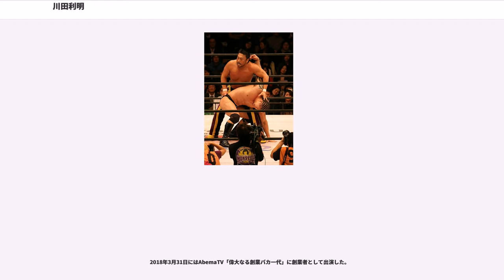川田利明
川田 利明（かわだ としあき、1963年12月8日 - ）は、日本のプロレスラー、実業家、調理人、タレント。栃木県下都賀郡大平町（現：栃木市）出身。プロレスラーとしてはフリーでタレントとしては太田プロダクション所属。2010年以降、プロレスラーとしての活動は休業中である。

「名勝負製造機」とも称される試合巧者振りとキック主体のレスリングスタイルが特徴である。

中学時代からプロレスラーを志し、野球部・相撲部に所属。2004年にスマイリーキクチ・有吉弘行と対談を行った際には、中学2年生の時点で身長は公表しているプロフィールと同じ183cmあり、現在も当時と変わっていないと発言している。卒業後は新日本プロレスのテストに合格したが、レスリングの強豪である足利工業大学附属高等学校に筆記で合格、進学した。

高校ではレスリング部に所属。1年先輩に三沢光晴、およびリアルジャパンプロレスに参戦している仮面シューター・スーパー・ライダーがいた。1981年の茨城インターハイ準優勝、滋賀秋季国体優勝（階級はいずれも75kg級）。

高校卒業後、先に全日本プロレスに入団していた三沢の誘いもあって、1982年3月、全日本プロレスに入団。1982年10月4日、千葉県大原町（現・いすみ市）消防署前グラウンド大会での冬木弘道戦でデビューを果たした。

冬木とのデビュー戦以来、引き分けを挟んで205連敗を喫した。しかし、2代目タイガーマスクとなった三沢の士道館における練習に同行し、館長の添野義二から現在の戦いの軸となる蹴り技・飛び技を習得し、この時期の川田はコーナーからのムーンサルト・アタックや場外へのプランチャなどを積極的に使うようになった。
1985年に海外修行に出発し、テキサス州サンアントニオ地区では冬木弘道とのタッグチーム「ジャパニーズ・フォース」で活動、若手時代のショーン・マイケルズ&ポール・ダイヤモンドの「アメリカン・フォース」と抗争を展開した。帰国後の1987年、天龍源一郎がジャンボ鶴田を超えるため掲げた「レボリューション」に参加。それ以後、同軍団内のサムソン冬木（冬木弘道）とのタッグ「フットルース」でアジアタッグ王座を長期間保持、また天龍とのコンビでも活躍した。

1990年春、天龍や冬木がSWS旗揚げに伴って全日本を離脱（「川田も誘いを受けたが残留した」という当初の情報であったが2015年11月の「真夜中のハーリー&レイス・ポッドキャスト」で語った事はこの件は全く事前に知らされず勧誘もなく、もし仮に誘われていても全日に残っただろうと語った。また天龍も「引き抜きなどしていない」「ほんとうに引き抜きをやっていたらイの一番に川田を引き抜いていただろう」と述べている）。大量離脱後の初の試合で2代目タイガーマスクとタッグを組み、以降は鶴田超えを果たすため、三沢らと超世代軍を結成。同時にタイツを後年履き続けることになる黒と黄色の物に新調。1991年7月には三沢とのコンビでゴディ＆ウイリアムス組を下し世界タッグ王者に就いた。

1992年10月、旗揚げ記念大会で三冠ヘビー級王座をかけて三沢と対戦。破れはしたが、直後に鶴田が病気で戦線を離脱したため川田は三沢に次ぐNo.2の地位に就くことになる。鶴田の離脱もあって全日本は日本人選手対外国人選手の路線から日本人選手同士の対決路線へと移行、1993年春、川田は“三沢越え”を念頭に超世代軍タッグを解消、鶴田とのタッグで着々と力を付けていた田上明と聖鬼軍を結成。2000年の三沢らの大量退団まで続く四天王プロレス時代の幕開けとなる。田上とのタッグでは度々王座に就き、個人でも1994年・1997年にはチャンピオン・カーニバル優勝、三冠ヘビー級王者も5度（12代、18代、21代、28代、32代）獲得した。

1995年6月9日、日本武道館における世界タッグ選手権で三沢からシングル・タッグを通じて初のフォール勝ち。

1997年4月、チャンピオン・カーニバル優勝決定戦（川田、三沢、小橋による巴戦）で、初めてシングルで三沢から勝利。1998年5月1日の全日本初の東京ドーム大会において、三沢が持つ三冠ベルトの挑戦者、そしてメインイベンターに抜擢された川田は、体重を絞り（当時は105kg）褐色ボディへと変貌を遂げて試合に臨み、三沢から純粋なシングルマッチおよ...